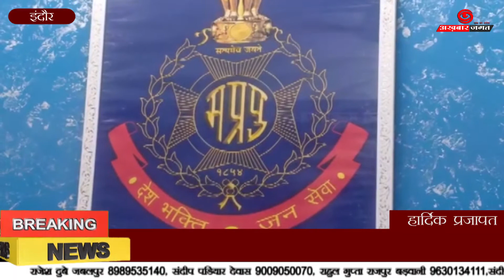द्वारकापुरी थाना क्षेत्र में 2 घरों में चोरी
स्लग द्वारकापुरी थाना क्षेत्र में 2 घरों में चोरी

लोकेशन इंदौर

रिपोर्टर हार्दिक प्रजापत केमरामेन
राजा खान

31 अगस्त 2020

एंकर:

इंदौर शहर में अनलाॅक होने के बाद से चोरी की वारदातों में लगातार इजाफा होता जा रहा है। इसी कड़ी में द्वारकापुरी थाना क्षेत्र में शातिर चोरों ने दो सूने मकानों को अपना निशाना बनाया। पहली घटना ऋषि पैलेसे काॅलोनी की है, जहां रहने वाले बलवान सिंह राठौर अपने भाई घर गए थे, इस दौरान चोरों ने उनके सूने मकान को निशाना बनाते हुए नगदी व जेवरात चुरा लिए। इसके साथ ही चोरों ने द्वारकापुरी काॅलोनी में रहने वाले राजेश के सूने घर को निशाना बनाते हुए नगदी व जेवरात पर हाथ साफ किया। मामले में पुलिस का कहना है कि चोरी की वारदातों को देखते हुए पेट्रोलिंग टीम को काॅलोनियों में गश्त करने को कहा गया है, वहीं एक चोरी के सीसीटीवी फुटेज पुलिस को मिले है, जिसके आधार पर जांच की जा रही है

बाईटः- रमेशचंद्र जोशी जांच अधिकारी

वीओः- द्वारकापुरी पुलिस अज्ञात चोरों की तलाश कर रही है।